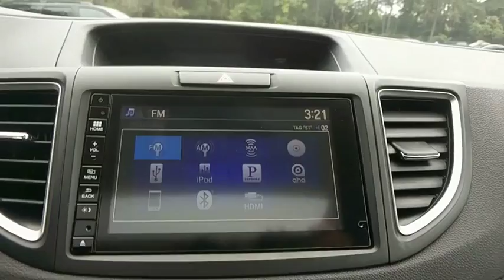2015 Honda CR-V Baltimore, Owings Mills, Pikesville, Westminster, MD FR35219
Kona Coffee Metallic Used 2015 Honda CR-V available in Baltimore, Maryland at Northwest BMW. Servicing the Owings Mills, Pikesville, Westminster, MD area.

Northwest BMW
9702 Reisterstown Rd

CARFAX One-Owner. Clean CARFAX. Kona Coffee Metallic 2015 Honda CR-V Touring AWD CVT 2.4L I4 DOHC 16V i-VTEC AWD, **ONE OWNER**, **CLEAN CARFAX HISTORY**, **BLUETOOTH**, Exterior Parking Camera Rear, Navigation System, Power Liftgate, Power moonroof, Radio: AM/FM/CD/HD/SiriusXM Audio System.Every Loaner Vehicle Internet Price includes current applicable manufacturer rebates and incentives, but certain conditions apply to some of these offers. Those offers and conditions may require financing through BMW Financial Services. Recent Arrival! 33/26 Highway/City MPG**Awards:* Motor Trend Automobiles of the year * 2015 IIHS Top Safety Pick+ (With Touring Model) * 2015 KBB.com Brand Image Awards2016 Kelley Blue Book Brand Image Awards are based on the Brand Watch(tm) study from Kelley Blue Book Market Intelligence. Award calculated among non-luxury shoppers. Kelley Blue Book is a registered trademark of Kelley Blue Book Co., Inc. THE GOLDEN RULE DEALER Reviews:* For young families or empty-nesters the 2015 Honda CR-V represents as good as it gets in the compact SUV segment - nice looks, thoughtful features, great ride and handling, class-leading safety, noteworthy fuel economy, terrific value. Where do you sign? Source: KBB.com* Exceptional fuel economy; abundant passenger and cargo room; nifty self-folding rear seats; appealing tech and safety features. Source: Edmunds* The Honda CR-V has a modern aerodynamic look, with sweeping lines, exciting body sculpting, and a dramatic profile. It has enough attitude and ability to get you around town and then tackle the open road and the great outdoors. The CR-V comes equipped with a 2.4-Liter i-VTEC 4-Cylinder engine with 185hp and a Continuously Variable Transmission. It has a rigid unit-body structure, coupled with taut suspension tuning, which give it impressive handling characteristics. For ultimate 4-season security, the CR-V is available with Honda's Real Time All-Wheel Drive with Intelligent Control System that smoothes out initial acceleration and can transfer up to 100% of torque to the rear wheels. The CR-V is very fuel-efficient and can get up to an EPA estimated 34 MPG Highway when in two-wheel drive. Hit the green ECON button, and the vehicle makes adjustments to its systems so they can be more efficient. Then you get feedback as you drive from Eco Assist to let you know how efficient your driving is. Honda has placed bars around the speedometer, and the longer you keep them in the green, the farther you can go on a tank of gas. The 5-passenger CR-V is extremely roomy inside, with a rear seat that accommodates adults and a proper-sized cargo area. Special attention is paid to driver comfort, with supportive front seats that flank an accommodating center console punctuated by two big cup holders. A large covered center stow bin houses USB and auxiliary inputs as well as a 12-volt power point. Available lane keeping assist and adaptive cruise control add to assisted features. Finally, its large single-piece liftgate, coupled with a significantly lower lift-over height, eases loading and unloading chores. Source: The Manufacturer Summary